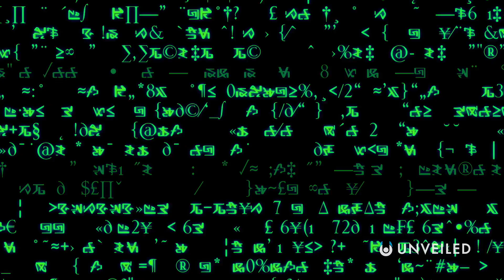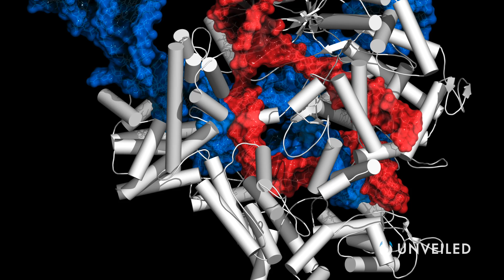What If Humanity Was a Class 2 Society? | Alternative Scale | Unveiled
There’s more than one way to rank future civilizations, you know! Regular viewers will know all about the Kardashev Scale, but now there's a NEW theory in town! In this video, Unveiled journeys to the future of humanity to ask; What will we look like? What will we be like? And how much will we have changed?